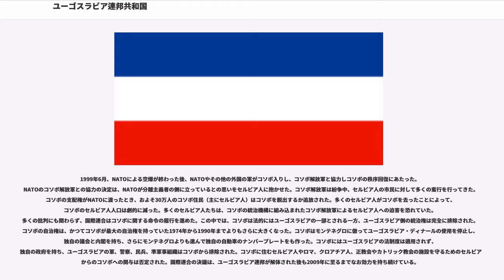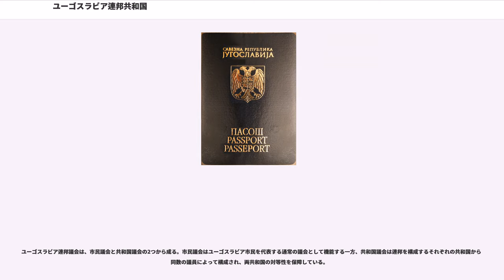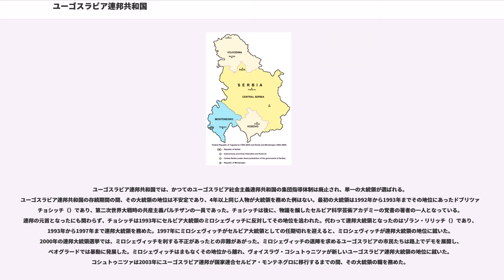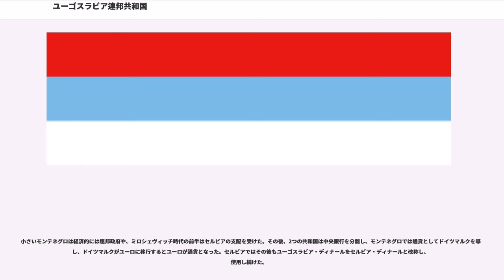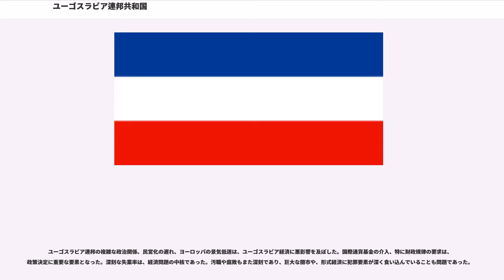ユーゴスラビア連邦共和国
ユーゴスラビア連邦共和国（ユーゴスラビアれんぽうきょうわこく、セルビア語・セルビア・クロアチア語：）は、1992年から2003年まで存続したバルカン半島中部の連邦国家である。ユーゴスラビア社会主義連邦共和国（SFRJ）が崩壊して4つの共和国が独立していった後、同国に留まっていたセルビア共和国とモンテネグロ共和国によって結成された。スロベニア、クロアチア、ボスニア・ヘルツェゴビナ、マケドニア分離前のユーゴスラビアと区別して「新ユーゴスラビア」と呼ぶことが多い。

2003年に国家を再編し、国家連合セルビア・モンテネグロに移行した。しかし国家連合もその3年後の2006年、モンテネグロの住民投票で独立が支持されたことに伴い、解消された。その結果、2006年にはモンテネグロ、セルビアの両国はともに独立国となった

ユーゴスラビア社会主義連邦共和国（SFRJ）から4つの共和国が分離したことによって、残された2国から成るユーゴスラビア連邦共和国（FRJ）はより単一民族的となった。2つの国家で多数派を形成する民族はそれぞれセルビア人、モンテネグロ人であるが、両者は民族的・文化的にほぼ同一である。モンテネグロ人の民族主義者は、モンテネグロ人がセルビア人とは異なる独自の民族であると主張するが、それ以外の多くの人々はモンテネグロ人はセルビア人の一支族であると考えている。ユーゴスラビア連邦共和国の少数民族としては、アルバニア人、マジャル人、ルーマニア人などがいる。コソボ・メトヒヤ自治州で多数派であるアルバニア人と少数派のセルビア人との間で民族的緊張が高まり、両者の衝突はユーゴスラビア連邦共和国の存続期間を通してずっと続いた問題であった。

ユーゴスラビア連邦共和国は、1992年の建国から2000年に至るまで、かつてのユーゴスラビア社会主義連邦共和国の継承国家とは認められていなかった。1992年から2000年までの間、アメリカ合衆国などの国々はユーゴスラビア連邦共和国を「セルビアとモンテネグロ」、あるいはその中でセルビアが支配的な地位にあったことから単に「セルビア」と呼んでいた。特にスロボダン・ミロシェヴィッチがセルビア大統領の地位にあった時代、ミロシェヴィッチは連邦の大統領よりも強い影響力を持っていた。ミロシェヴィッチやセルビア民族主義に反対する人々は、ミロシェヴィッチ支配下のユーゴスラビア連邦共和国を「大セルビア」と呼んだ。

1991年から1992年にかけてのユーゴスラビア社会主義連邦共和国の崩壊によって、セルビア共和国とモンテネグロ共和国だけがユーゴスラビア連邦に残された。2国は連邦を維持することを決め、1992年に新しい憲法を制定した。旧東側諸国における共産主義体制の崩壊を受け、共産主義体制は正式に放棄され、1990年に解体したユーゴスラビア共産主義者同盟の指導的地位は否定された。国旗からは赤い星が取り除かれ、社会主義的な国章も変更され、セルビアとモンテネグロの象徴の入った双頭の鷲の紋章に変更された。このほかの変更としては、警察の呼称がミリツィヤ（）からポリツィヤ（）に改められ、2つの共和国はそれぞれの武力を持つとされた。新しい連邦はまた、ユーゴスラビア社会主義連邦共和国の時代の集団指導体制を廃止し、民主的に選ばれた単独の大統領制とし、民主的に選ばれた一つの議会を持つとされた。

ユーゴスラビア連邦共和国は、国際的な機関への参加資格を停止されていた。これは、1990年代に進行中であったユーゴスラビア紛争のためである。そのため、旧連邦の資産と責務、とくに国債の分配に関する合意の妨げとなっていた。ユーゴスラビア連邦共和国の政府は、1991年から1995年にかけての紛争で、クロアチアやボスニア・ヘルツェゴビナのセルビア人勢力を支援していた。そのために、ユーゴスラビア連邦共和国は経済的・政治的な制裁下におかれ、国の経済は壊滅し、多くの若者が国外に流出した。

BBCのドキュメンタリー番組「Death of Yugoslavia」では、ユーゴスラビアの高官ボリサヴ・ヨヴィッチ（）が、ボスニア・ヘルツェゴビナ・セルビア人軍がユーゴスラビア人民軍から分かれて組織されたことを明かした。これによって、ボスニア・ヘルツェゴビナの独立に伴って、そこに駐留していたユーゴスラビア人民軍は「外国の侵略軍」ではなくなり、ユーゴスラ...